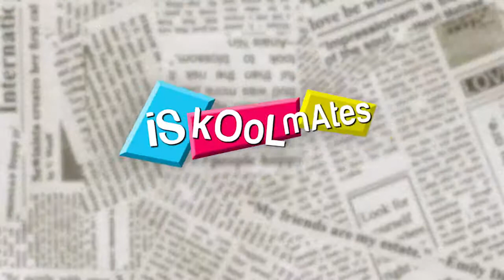ISKOOLMATES CAMPUS JOURNAL l Diwata 1 and 2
Diwata-2 is a Philippine microsatellite to be launched in October 29, 2018.